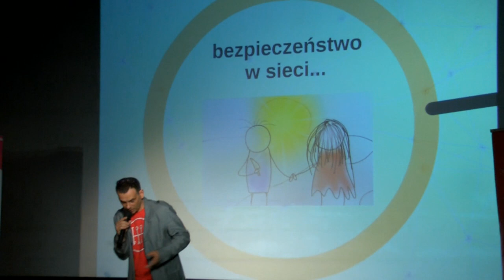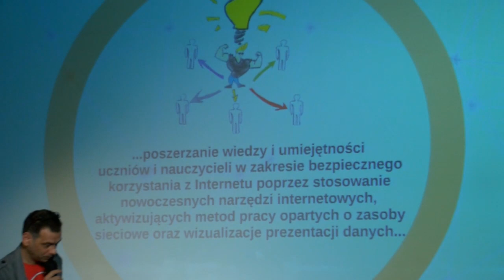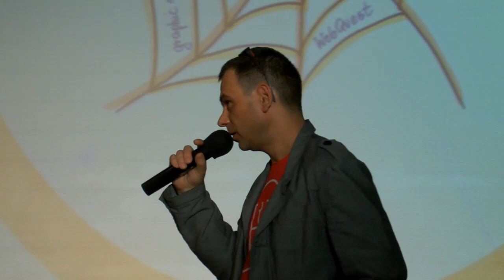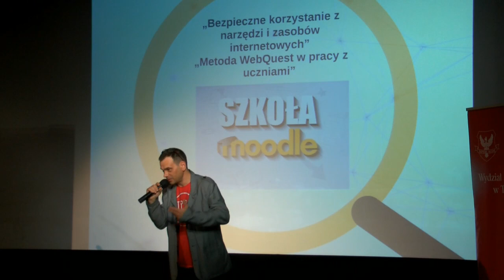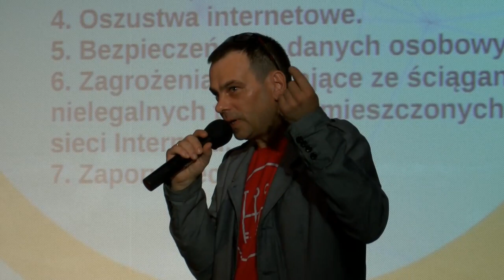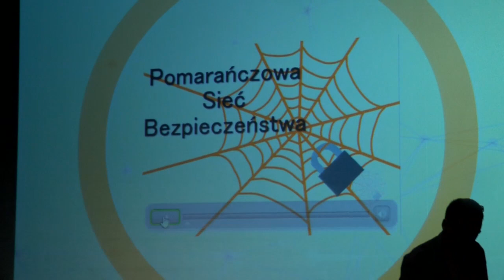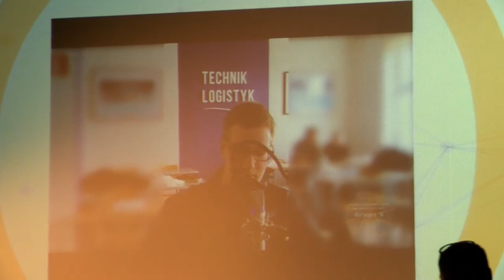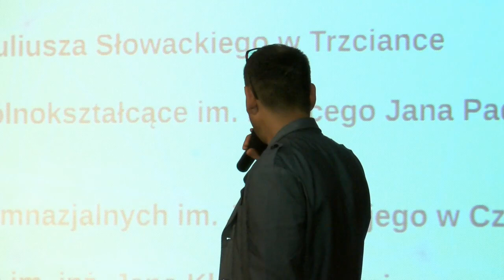Podsumowanie projektu Pomarańczowa Sieć Bezpieczeństwa - Piotr Halama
Konferencję profilaktyczną „Bezpieczeństwa w sieci oraz przeciwdziałanie zachowaniom niepożądanym dzieci
i młodzieży”.
Konferencja zorganizowana w ramach projektu Pomarańczowa Sieć Bezpieczeństwa, współfinansowanego ze środków The Velux Foundations Villum Kann Rasmussen Fonden, w ramach programu „Bezpieczne dzieciństwo” Fundacji Dajemy Dzieciom Siłę.
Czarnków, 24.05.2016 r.